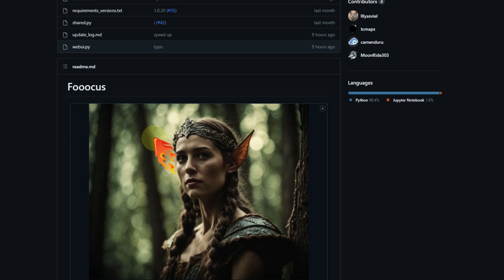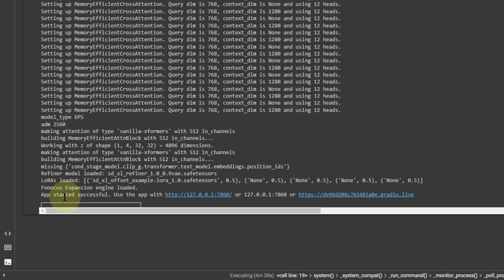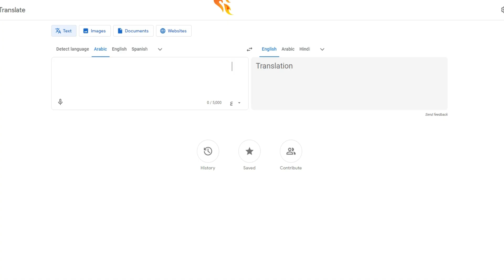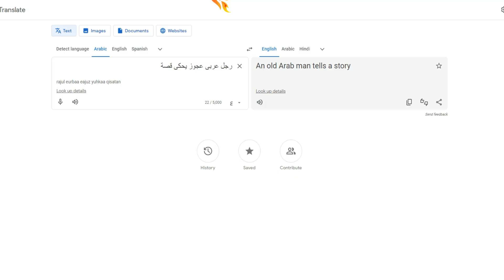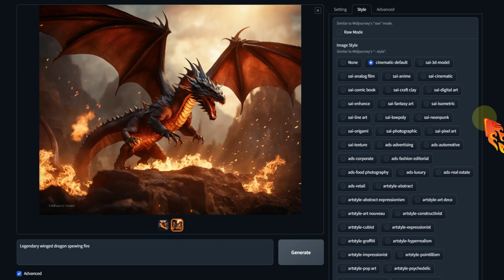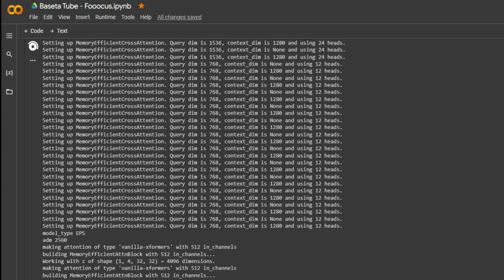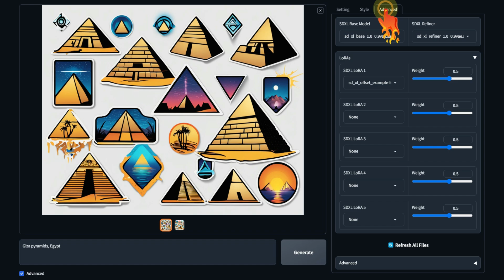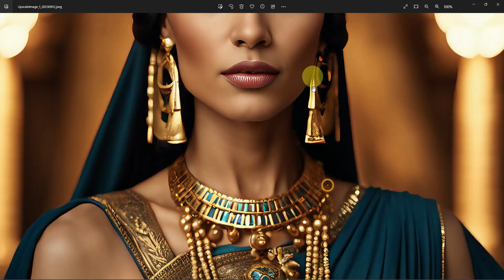أفضل موقع توليد الصور بالذكاء الاصطناعي | بديل ميدجورني midjourney المجاني | google colab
هل تبحث عن بديل مجاني لميدجورني؟ في هذا الفيديو، نقدم لك أفضل موقع لتوليد الصور باستخدام الذكاء الاصطناعي. سنستعرض كيفية استخدام Google Colab لإنشاء صور فريدة ومدهشة بدون الحاجة إلى خبرة مسبقة في البرمجة أو التصميم. انضم إلينا واكتشف كيف يمكنك تحويل أفكارك إلى صور مذهلة ببضع نقرات فقط.
باستخدام هذه الأداة المجانية opensource ستحصل على نتائج افضل من Leonardo ai او Playground ai و بدون الحاجة لكتابة prompt معقد.

00:00 مقدمة
00:43 تثبيت أداة Fooocus على Google Colab
02:58 شرح أداة Fooocus للرسم بالذكاء الاصطناعى – الوضع المبسط
04:43 شرح أداة Fooocus للرسم بالذكاء الاصطناعي – الوضع المتقدم
09:06 تحسين جودة الصور و إزالة الخلفية بالذكاء الاصطناعى

أداة Fooocus للرسم بالذكاء الاصطناعى على موقع  google colab

موقع توليد الصور بالذكاء الاصطناعي
توليد الصور بالذكاء الاصطناعي
تعلم التصميم بالذكاء الاصطناعي
توليد الصور بالذكاء الاصطناعي مجانا
توليد الصور بالذكاء
موقع توليد الصور
بديل ميدجورني المجاني
بديل ميدجورني مجاني
google colab
google colab شرح
موقع بديل ميدجورني
ميدجورني مجانا
ميدجورني موبايل
ميدجورنى
ميدجورني midjourney
ميدجورني مهكر
بديل ميدجورني
ميدجورني الذكاء الاصطناعي
ميدجورني مجاني
الرسم بالذكاء الاصطناعي
جوجل كولاب
تصميم الصور بالذكاء الاصطناعي مجانا